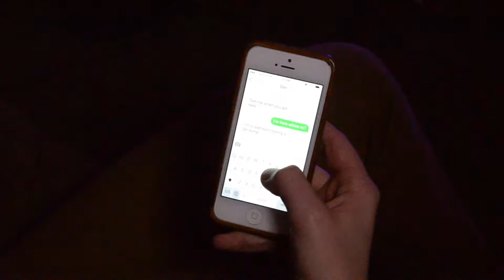PARTY KILLERS STRIKE BACK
Upload Schedule -
Sun: I Dare Ya! (Weekly)
Mon: Short Short Film (Once a Month)
Tues: I Dare Ya! (Weekly)
Fri: Ask PTrippy (Weekly)
Sat: PTrippy Reacts (Every Two Weeks)